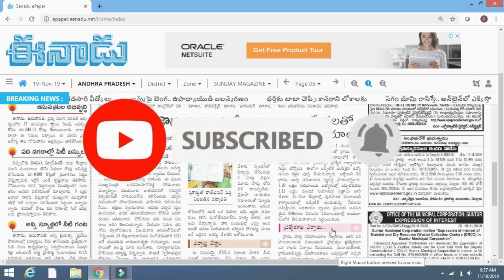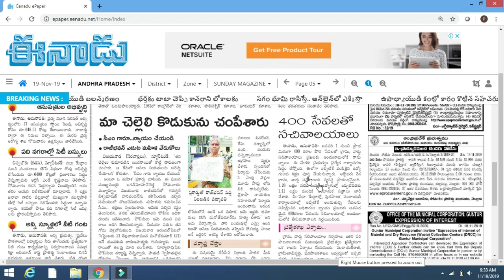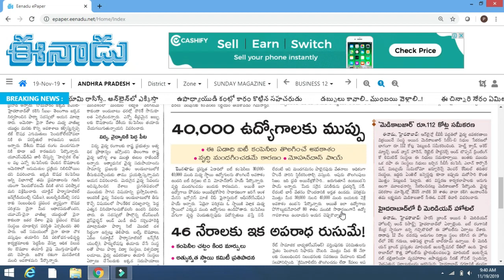GOVERNMENT SHOCKING NEWS TO SACHIVALAYAM || JOB HOLDERS IN RISK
GRAMASACHIVALAYAM ITJOBSHOLDERS INDIAPAK LOVESTORY#PRADIPDIP